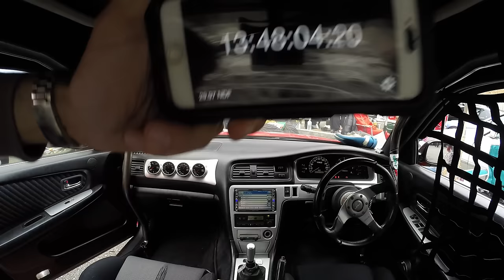Slammed Cresta drifting by Suguru Ishiai at Sports Land Yamanashi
Suguru Ishiai's Cresta at Sports Land Yamanashi, on board camera.